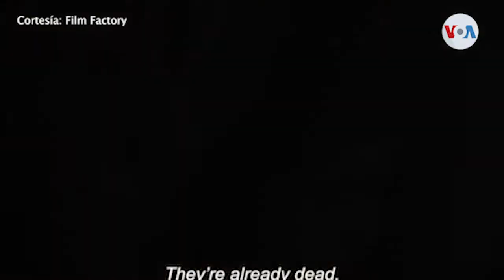Una película guatemalteca, nominada a los Premios Globos de Oro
Una de las leyendas más antiguas de América Latina fue fusionada con acontecimientos políticos que sacudieron a Guatemala en la década de los ochenta. La película 'La Llorona' fue nominada a los Premios Globos de Oro, en Estados Unidos, siendo la primera vez que una cinta de ese país podría llevarse el prestigioso galardón. La Voz de América conversó con el director y el periodista Alonso Castillo nos cuenta qué le dijo.

¡Visítenos!